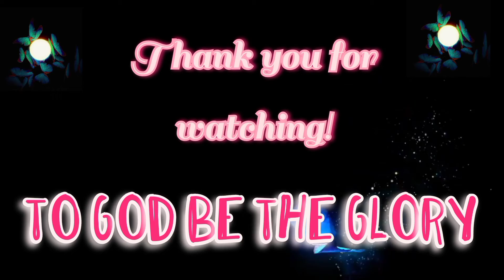eating sardines + boiled egg+ barbecue#buhayprobinsya